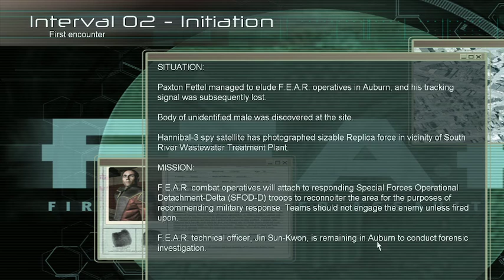Scuffed F.E.A.R. Playthrough Part 1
Here I am to face my fears? Am I man enough, or just a little b*tch???
Edit: The screen isn't captured properly so it really is scuffed XD. It gets fixed in part 6 once I realize the issue. Sorry bout that